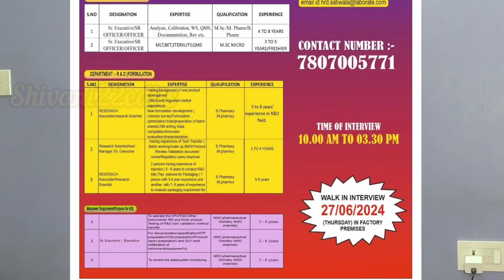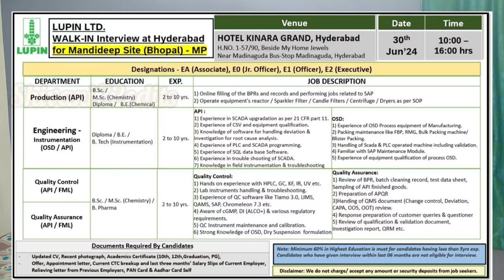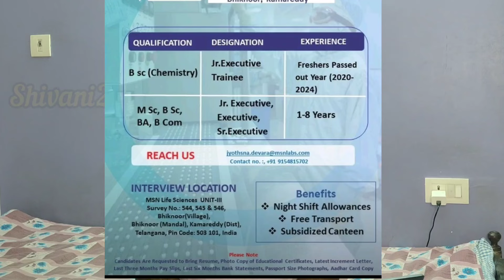Latest Pharma Jobs| Pharmacy jobs| Walkin interviews